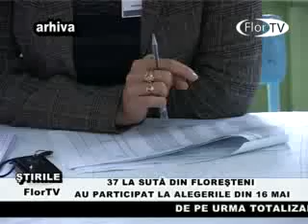37 LA SUTA DIN FLORESTENI AU PARTICIPAT LA ALEGERILE DIN 16 MAI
DE PE URMA TOTALIZARILOR FACUTE DE CEC, A  ALEGERILOR PRIMARILOR DIN 16 MAI 2010 DIN CELE 15 LOCALITATI DIN TARA, ORASUL FLORESTI SE AFLA PE PENULTIMUL LOC CU 37 LA SUTA, DUPA SATUL CONGAZ CU 32,2 LA SUTA DUPA RATA PARTICIPARII ALEGETORILOR LA URNA DE VOT. MAJORITATEA LOCUITORILOR ORASULUI FLORESTI, INTERVIEVATI DE ECHIPA FLOR TV, AU OPINII DIFERITE LEGATE DE RATA SCAZUTA A PARTICIPARII LA VOT. CU UN INDEMN IN ADRESA LOCUITORILOR ORASULUI, PENTRU A PARTICIPA MAI ACTIV LA VOT, VINE SEFUL CONSILIULUI ELECTORAL FLORESTI. POTRIVIT UNOR DATE, TURUL DOI DE SCRUTIN AL ALEGERILOR SE VA DESFASURA IN 8 LOCALITATI DIN TARA, LA DATA DE 30 MAI CURENT.